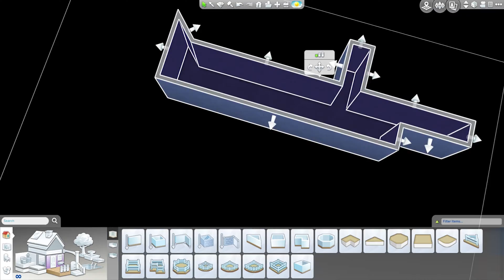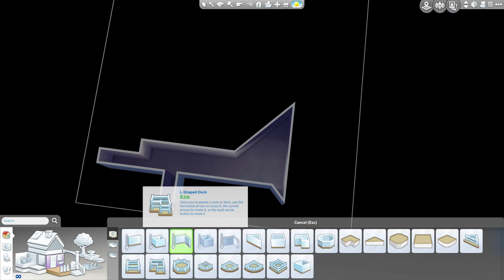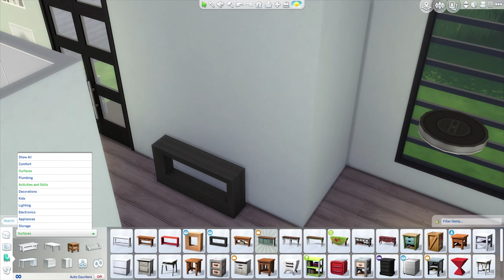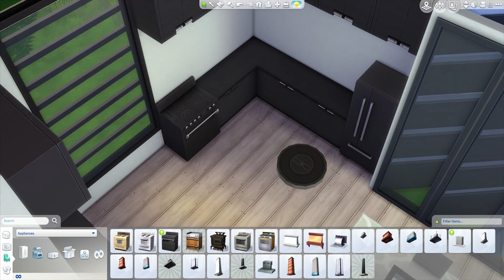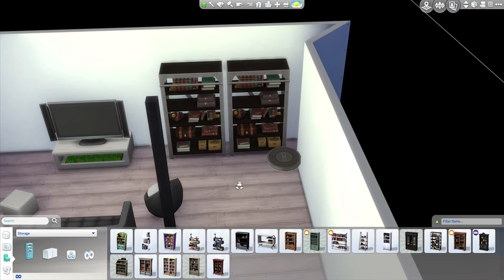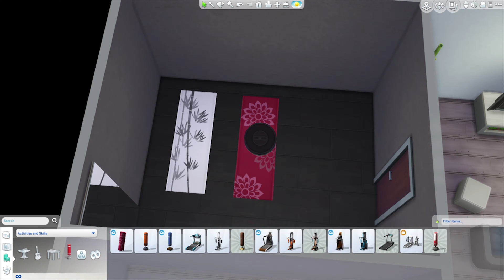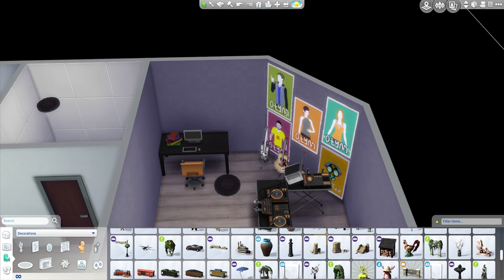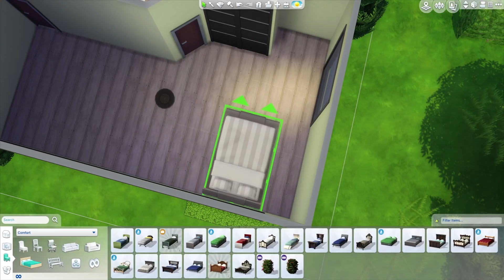Funky Modern - Speed Build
Modern house build. This house can be found on the Sims 4 gallery under Funky Modern by RubyPinn. Enjoy!